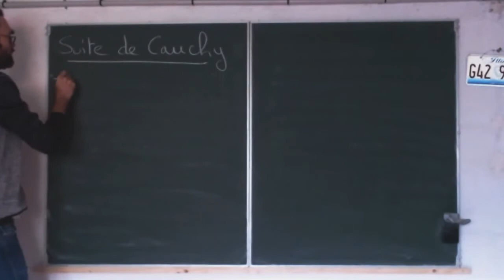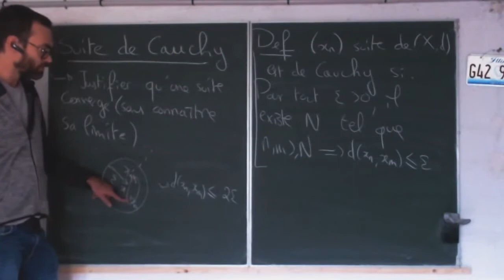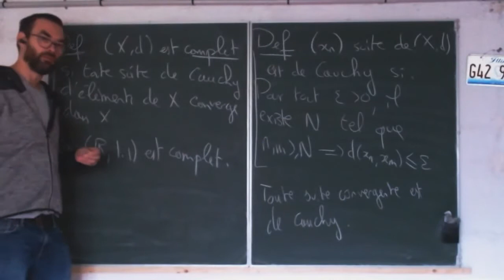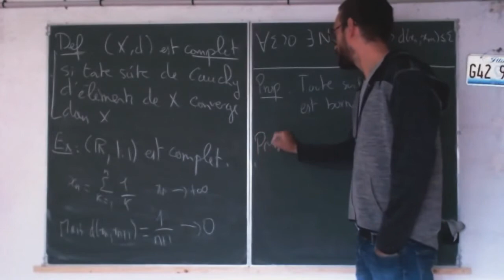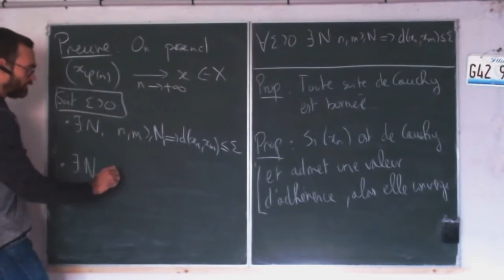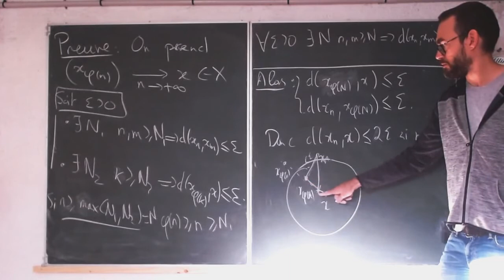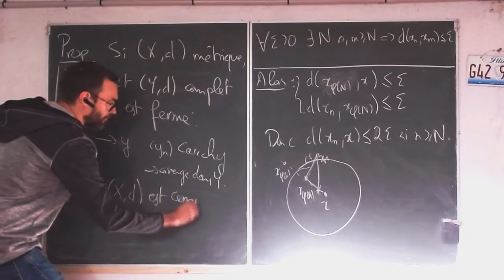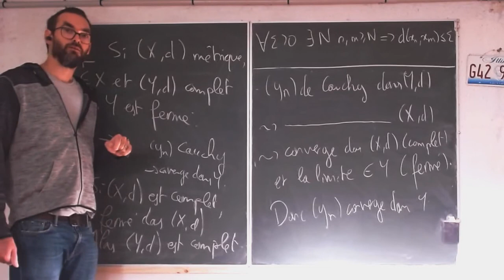Suite de Cauchy et espaces complets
Début d'une série de vidéos de cours (niveau L3) sur les espaces complets. On introduit la définition de suite de Cauchy et on en discute quelques propriétés.